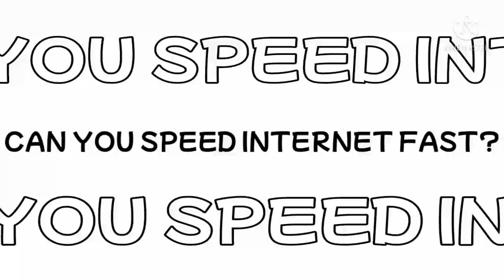I have tell you something (No Daily upload limit reached!)